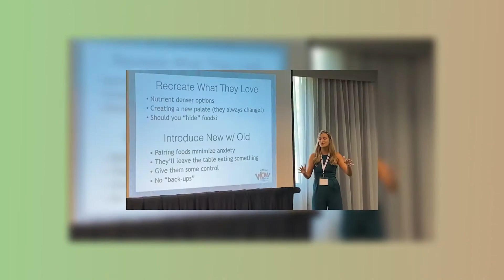Why You Feel Bloated After You Eat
If you're feeling bloated after you eat, we're going over reasons this might be happening!! Some of these are SO easy, so you might surprise yourself! ;)

Join our free uncensored community to ask questions, get support, + be support to others who are trying to live a healthy lifestyle

Ready to see a dietitian or nutritionist to hit your health goals?